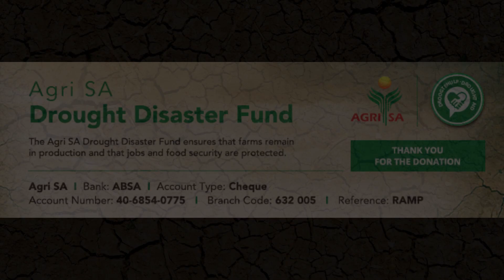Drought2019 - Horticulture Industry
Wiehahn Victor, from the Horticulture industry, explains the impact of the drought on the industry.